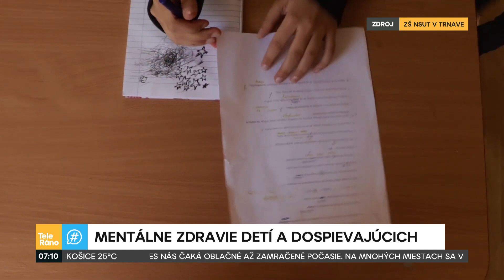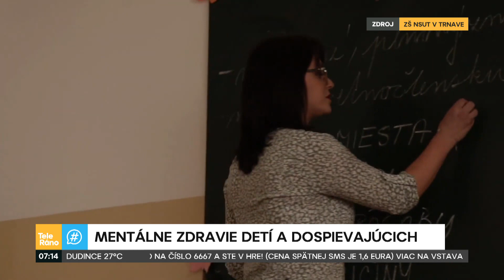Mentálne zdravie detí a dospievajúcich | Teleráno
Inšpirujú druhých, aby sa nebáli prehovoriť o mentálnom zdraví. Študenti 6. - 8. ročníka ZŠ NSUT v Trnave vytvorili projekt zameraný práve na túto tému. Jednou z hlavných postáv v krátkom filme je aj herečka Izabela Gavorníková, ktorú si určite pamätáte aj z nášho úspešného seriálu Oteckovia. Viac v rozhovore!